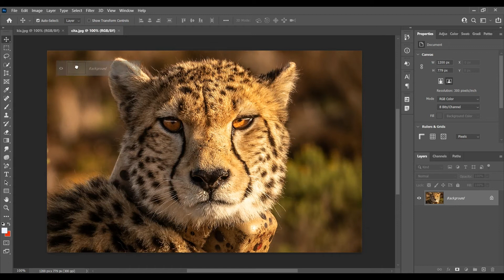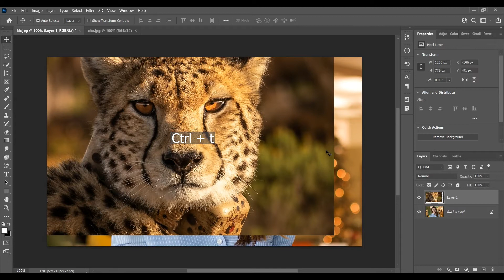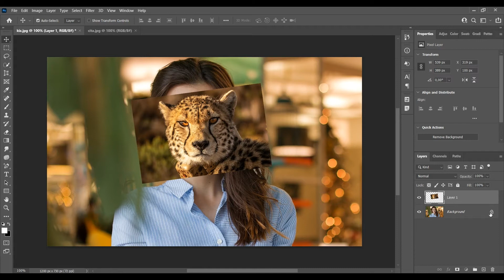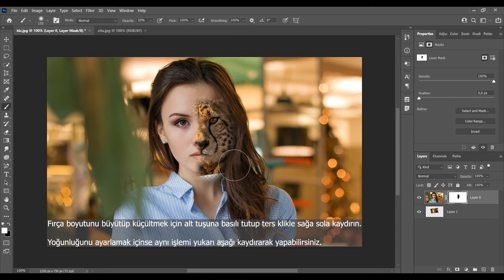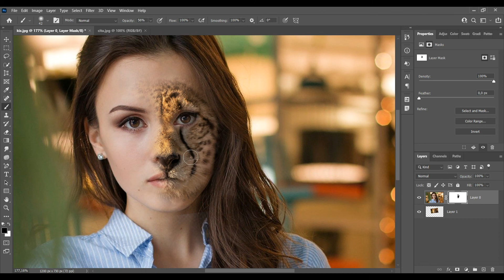Yüzün Yarısını Hayvan Yüzü Yapma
Photoshop çalışmalarında sıkça kullanılan manipülasyon yöntemlerinden biri de insan yüzünün yarısını bir hayvan yüzü ile değiştirmektir.